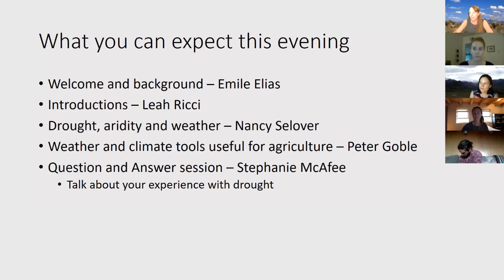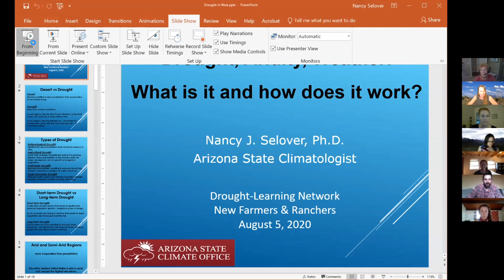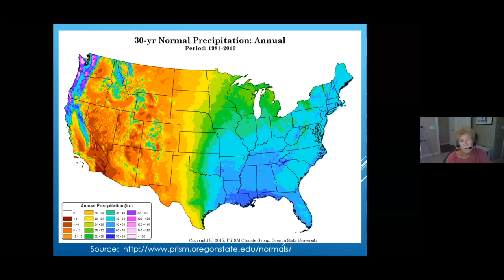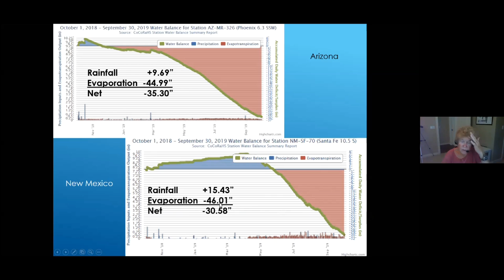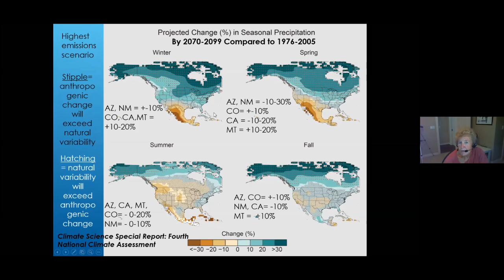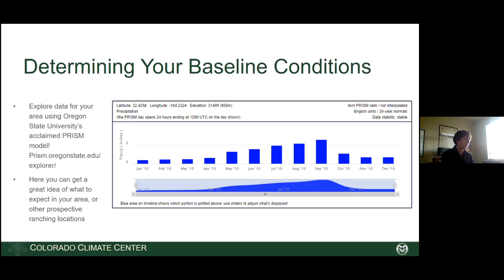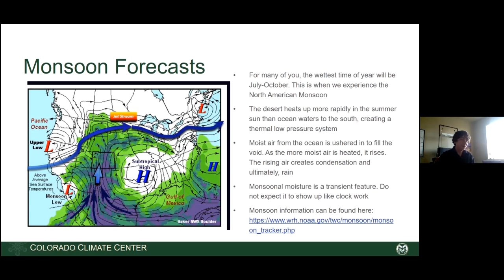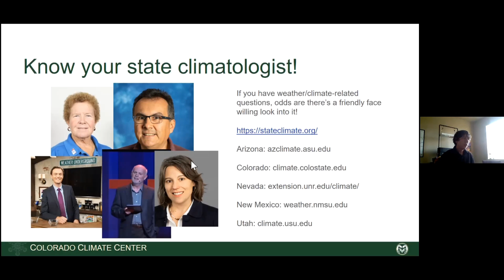Beginning farmers and ranchers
In August 2020 the Drought Learning Network beginning Farmers and Ranchers group partnered with the Quivaria Coalition New Agrarian Program to share information and tools about drought, weather and aridity. The DLN links climate service providers with resource managers to increase landscape and community resilience in current and future drought. At this meeting Arizona State Climatologist (Nancy Selover), Colorado Climate Center meteorologist (Peter Goble) and Nevada State Climatologist (Steph McAfee) shared information and answered questions from 20 beginning farmers and ranchers. The USDA Southwest Climate Hub is a founding member for the Drought Learning Network and the Beginning Farmers and Ranchers group.